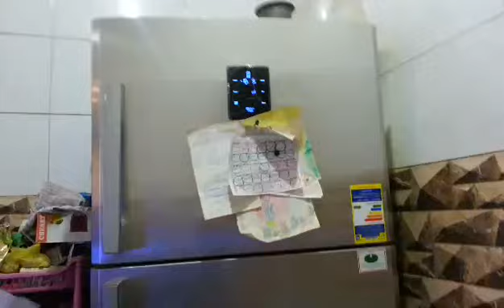Datteln = Superfood | Die Deutsche Am Nil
Datteln=Superfood

Meine Kamera